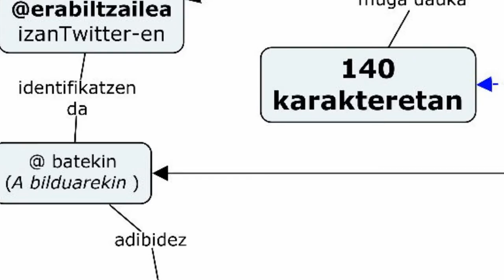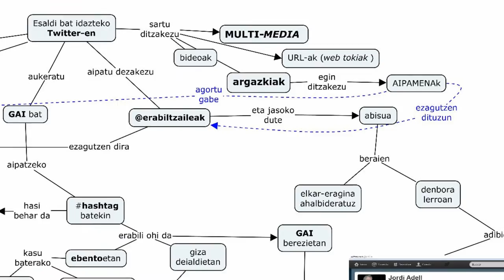videotwit-a @twitter-en idaztzen ikasteko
@josi Sierrak videotwit baten laburtzen @twitter-en idaztzen ikasteko 4 urratsak eDIGCOMP ikastarorako. @UPVeranoEHUdan & @BGNagusia-ren KO-ekoizpena